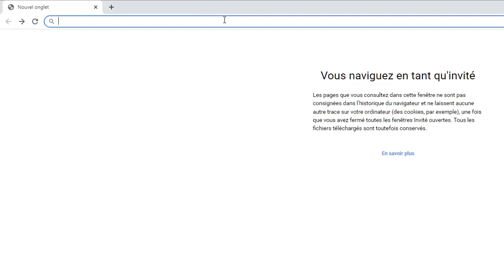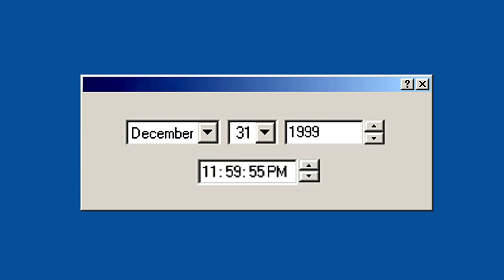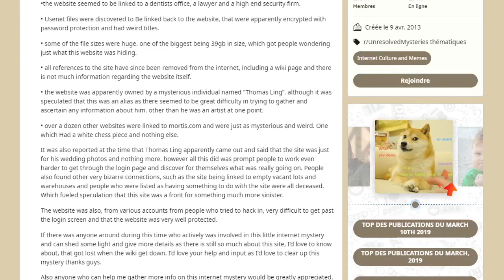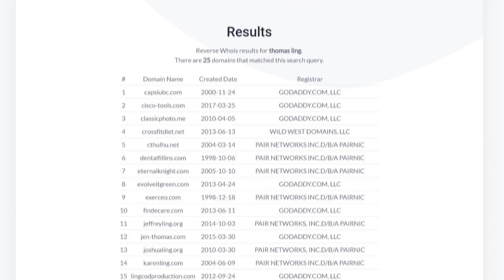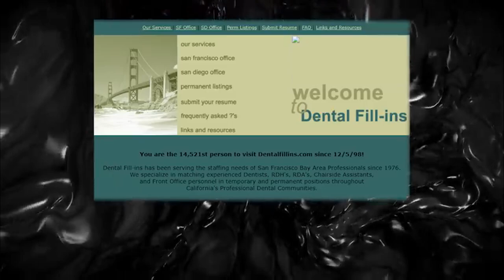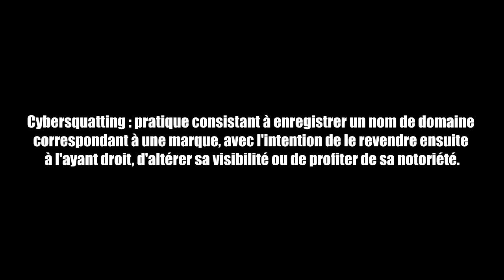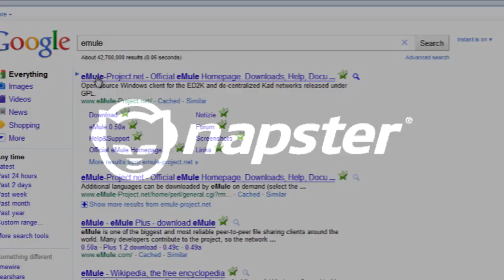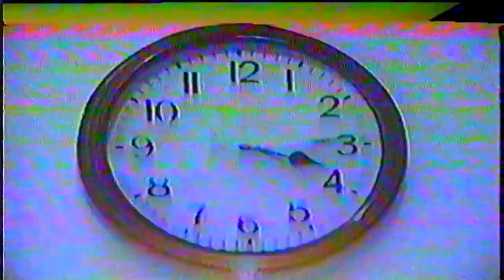Le site internet le plus MYSTERIEUX de l'Histoire numérique : MORTIS.COM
QU'EST CE QUI SE CACHE DERRIERE MORTIS.COM ?
Le nom de domaine MORTIS.COM a été enregistré en 1997, il faudra attendre le début des années 2010 pour que le site soit découvert par hasard.
Le premier internaute a s’être posé des questions vis à vis de ce site a rapidement partagé ses étonnantes trouvailles sur 4Chan... et… l’enquête était officiellement lancée.

En mars 2015, une mystérieuse chaîne nommée UNFAVORABLE SEMICIRCLE a fait son apparition sur Youtube. Aujourd'hui encore des internautes curieux tentent de résoudre cette étrange énigme numérique... particulièrement complexe.

En marge de l'Industrie musicale, il existe un certain nombre d'artistes qui composent des chansons en ignorant les standards musicaux, qui les contournent sciemment ou non, soit parce qu'ils n'ont aucune formation musicale, soit parce qu'ils refusent de se soumettre à ses règles. Voici l'histoire de certains d'entre eux.

Christian Weston Chandler, plus connu sous les pseudonymes de CWC ou encore Chris-Chan, est une des personnalités les plus controversées d'Internet et l'illustre créateur de SONICHU. Artiste hier et criminel aujourd'hui, découvrons ensemble la descente aux enfers de ce curieux personnage.

En 1996, d'étranges messages inondent les utilisateurs du Réseau USENET, l'ancêtre d'Internet.
Pendant plus de 20 ans, les internautes ont pensé qu'une américaine était derrière tout ça, mais qu'en est il vraiment ?

Tout commence en 2011, lorsqu'un utilisateur de 4Chan postait un lien vers un étrange profil Facebook des plus étranges. Qui est donc Karin Catherine Waldegrave ? Et que signifient ses étranges posts ?

Une boutique de robe de mariée localisée en Floride possède un bien étrange site internet. De nombreux curieux ont alors mené l'enquête afin de découvrir pourquoi cette plateforme était si étrange...

Depuis près de 15 ans, une jeune femme coréenne filme l'intégralité des journées qu'elle passe seule dans son petit appartement. Celle que l'on surnomme Chip-chan est en effet persuadée qu'un groupe occulte lui a injecté des micro-puces permettant de la contrôler à distance. Qu'en est-il vraiment ?

Certains univers virtuels accordent une liberté que l'utilisateur n'aura jamais dans le monde réel.
Il est alors tentant de parfois s'immerger dans ces mondes plus simples. Cependant, certains s'y noient et laisse l'avatar virtuel commander le réel.

En 2014, Kenny Veach a entrepris de retrouver une mystérieuse grotte en forme de M sur laquelle il était tombé par hasard il y a quelques années.
Randonneur aguerri, il part seul à la recherche de cette grotte puis disparaît dans la nature.

En 2021, il est possible de recenser un total de 310 vidéos sur la chaîne de Benjamin Bennett, toute d’une durée de 4 heures, au sein desquelles ce dernier se tient immobile face à la caméra.
Que se cache-t-il derrière ce mystérieux projet ?